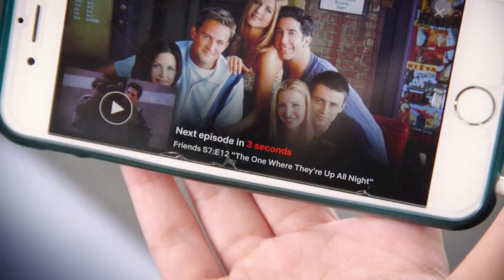Netflix te brisera le cœur à chaque fois que tu feras ça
Netflix, Dinsey+, Amazon Prime Vidéo, … tous les mêmes ! Ils sont sans cœur pour nous achever avec leurs séries 😭

🤝 Si tu veux soutenir la chaîne, tu as plusieurs options :
     2️⃣ Partager cette vidéo à des personnes susceptibles d’être intéressées